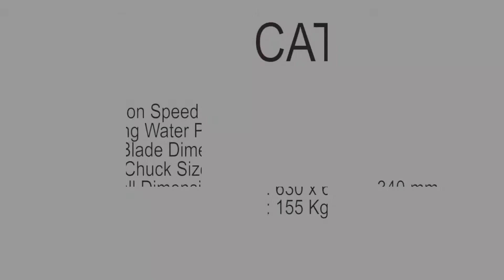CIRCULAR METAL SAWING - MESIN PEMOTONG PIPA BESI ( HR13SA )